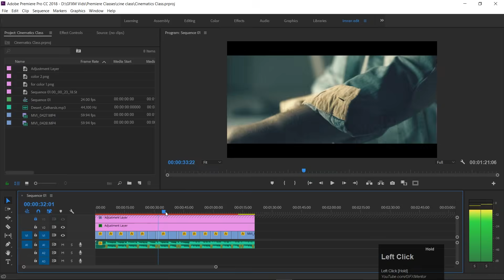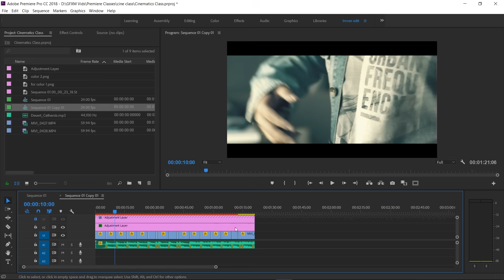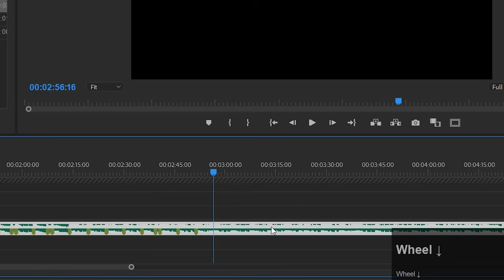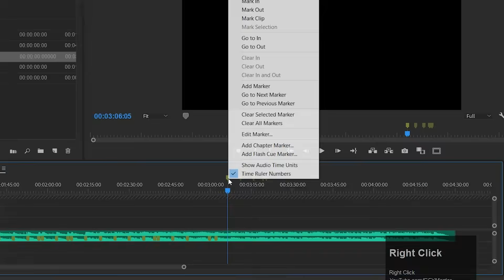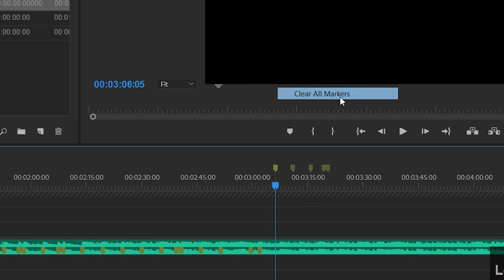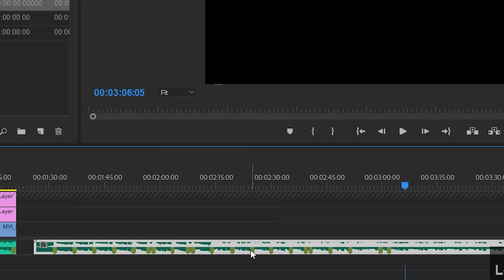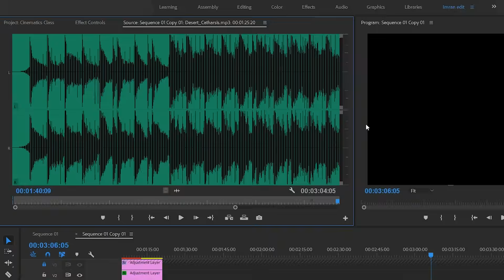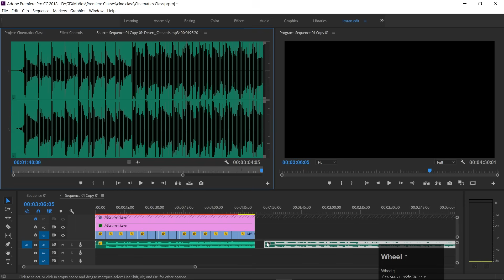Markers in Adobe Premiere Pro CC Urdu / Hindi [Eng Sub]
Hey Everyone! Here's another Tez Tareen Tuesday, In this class you will learn about how to add Timeline Markers and Clip Markers and how to remove them.